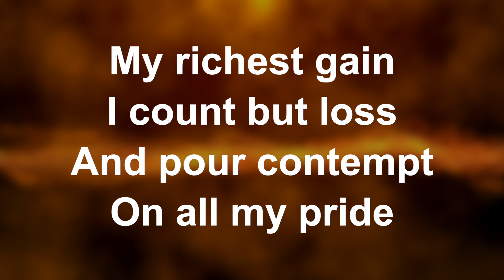When I Survey The Wondrous Cross (Piano) - Worship Lyric Videos (Preview)